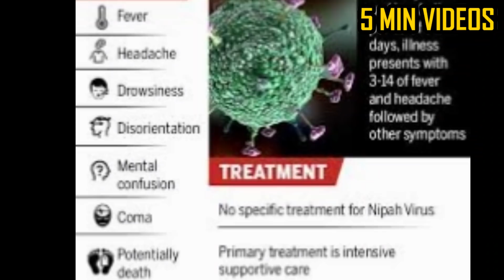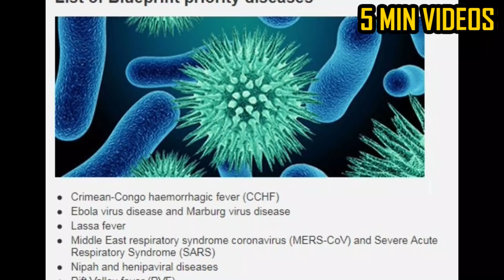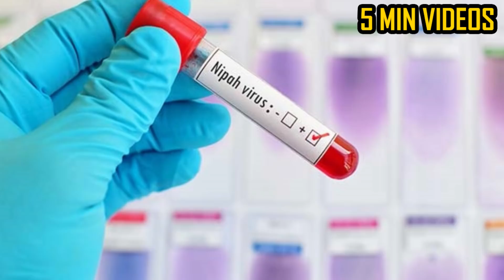நிபா வைரஸ் பற்றிய சில தகவல்கள்...!!! | Nipah Virus | 5 Min Videos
நிபா வைரஸ் பற்றிய சில தகவல்கள்.